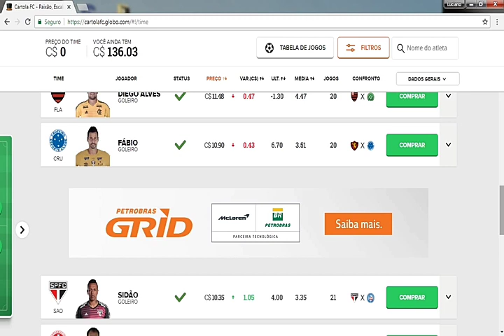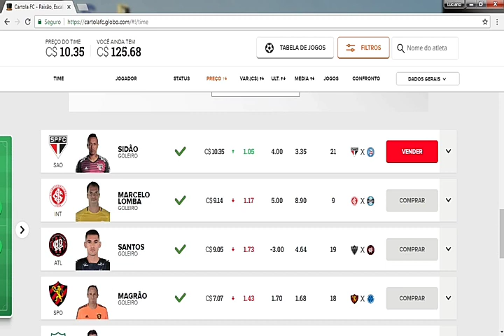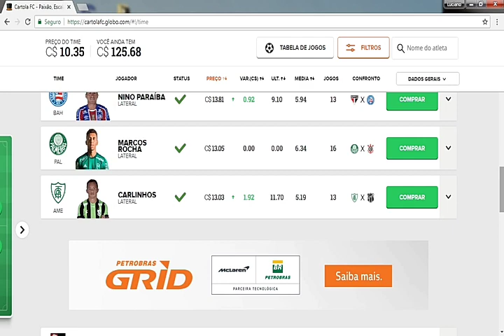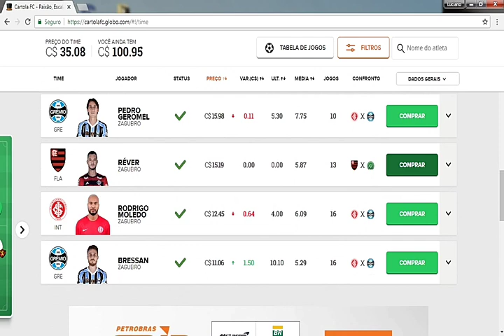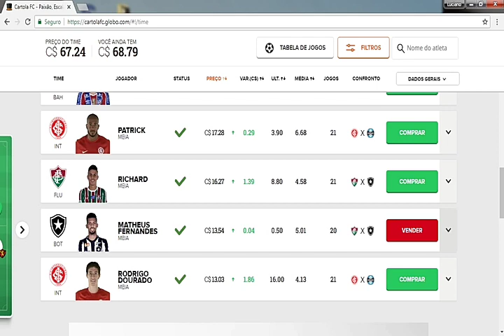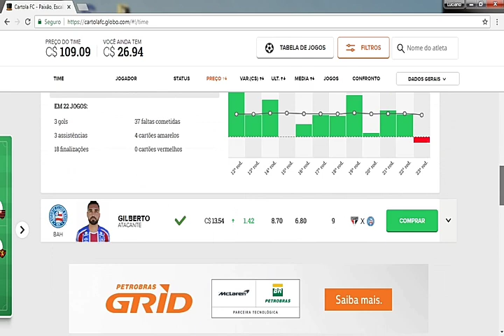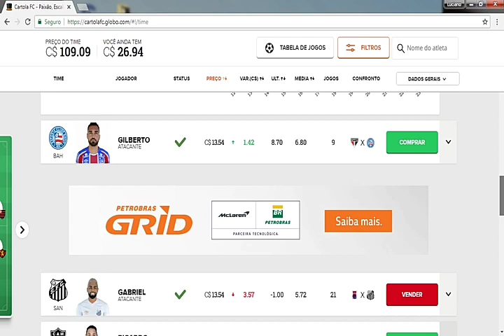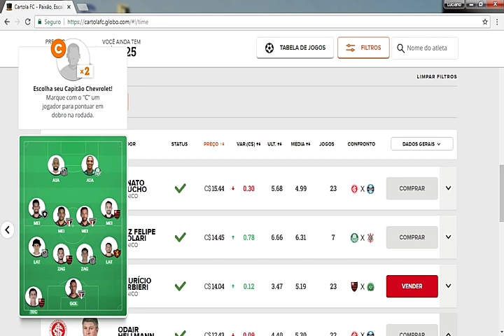DICAS RODADA 24 CARTOLA FC 2018 TIME MITO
VAMOS PRA MAIS UMA MITADA